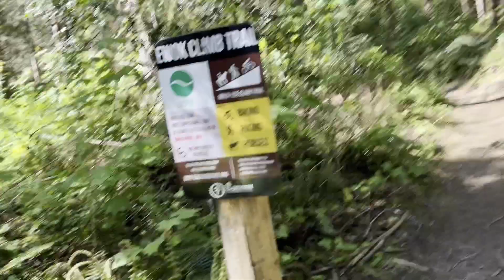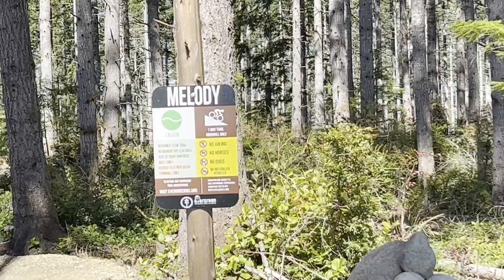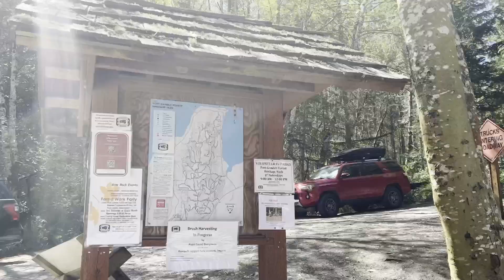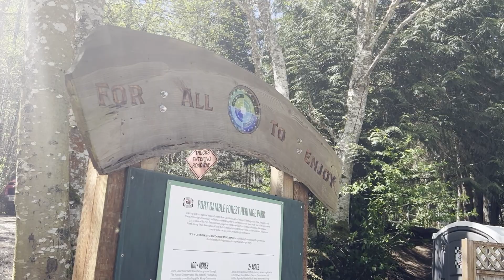Port Gamble Fun on April 23's warmest day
Taking a respite from being on the road for a forecasted warm day, we headed to Port Gamble to finally try the new bike park that had recently been constructed - although we've been to this area several times before, we had yet to try the new bike park.  No regrets here and we know we'll be back - kudos to the builders and maintainers for building such a fun area where bikers can enjoy and build up their skill at the same time.